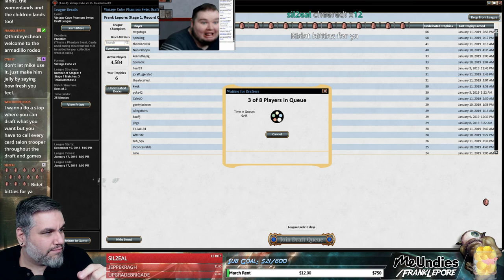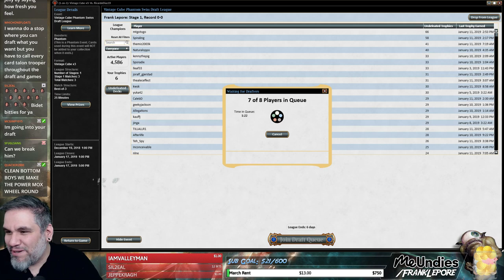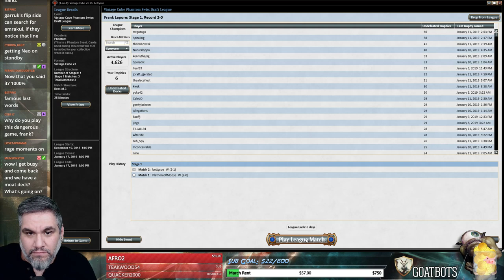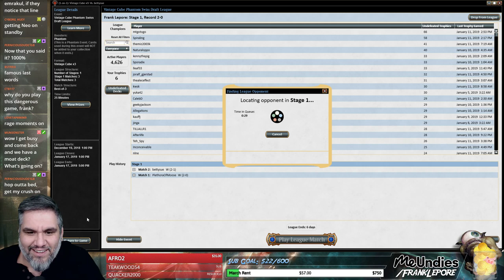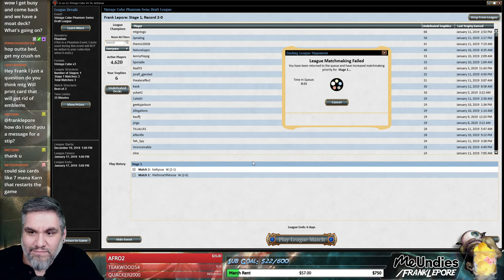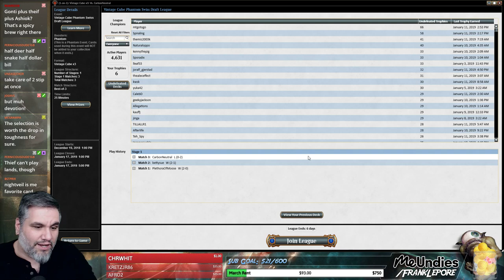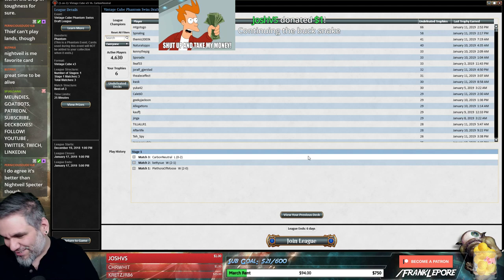(Magic Online) Vintage Cube Stipulation Draft #37 - 1/13/19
"First priority is creature lands. Second priority is gold cards and fixing lands. Single color cards should only be taken if neither are available. As should always be the case, exceptions for power or pseudo-power (Mana Drain and Library of Alexandria are the examples that come to mind but I feel like there is another I'm forgetting)."